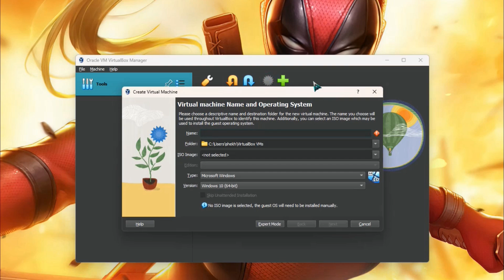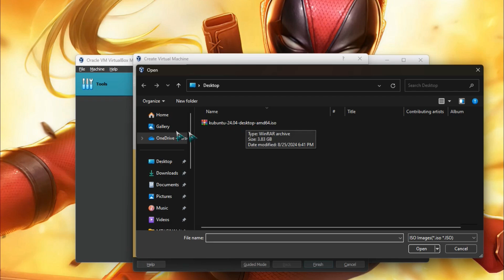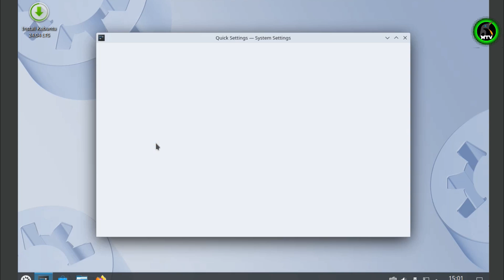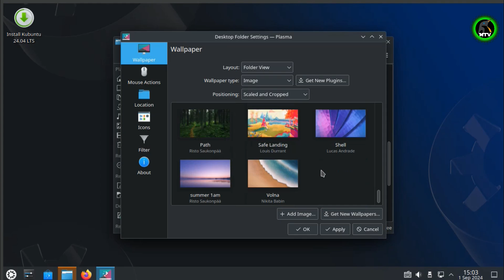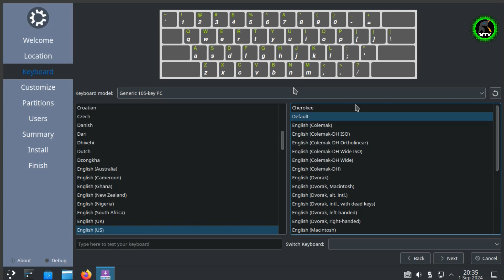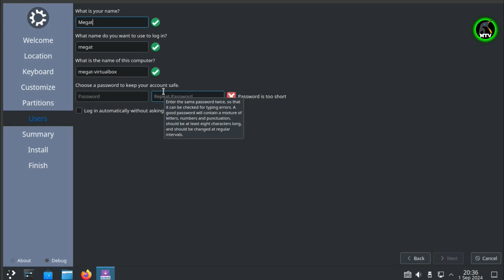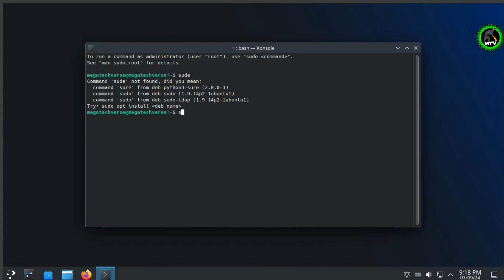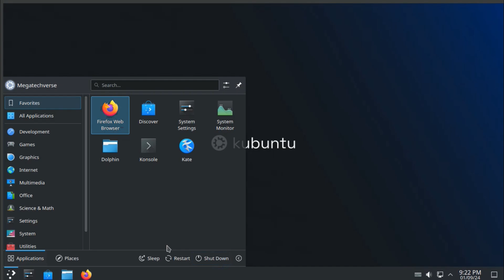Kubuntu 24.04 LTS : Download And Install on Virtualbox and Review || Kubuntu LTS 24.04 2024 [HINDI]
In this video, I walk you through the entire cess of downloading and installing Kubuntu 24.04 LTS on Virtualbox 7  . Whether you're new to Linux or a seasoned user, this step-by-step guide will help you set up Kubuntu on a virtual machine with ease. I also vide a detailed review of Kubuntu 24.04 LTS, exploring its features, performance, and overall user experience.

What You'll Learn:

How to download Kubuntu 24.04 LTS ISO.
How to set up a Virtualbox 7 for Kubuntu.
Step-by-step installation of Kubuntu 24.04 LTS.
First impressions and review of Kubuntu 24.04 LTS.

Direct Download Link Kubuntu 24.04 LTS and Virtualbox